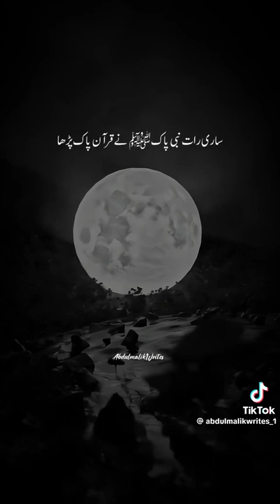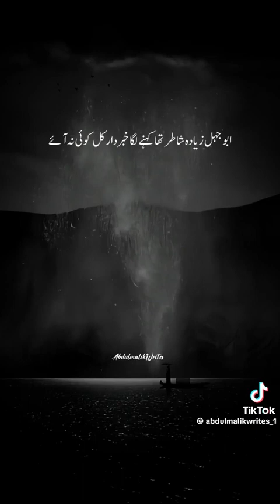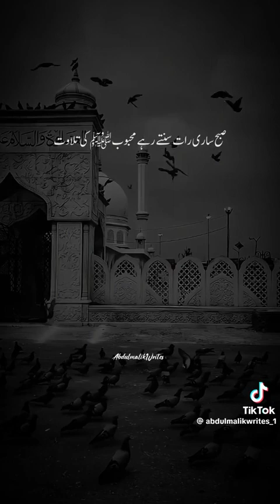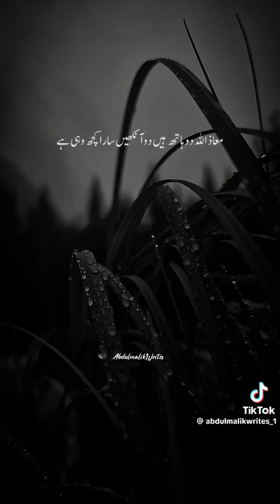This Bayan will change your Life - Ajmal Raza Qadri 2023